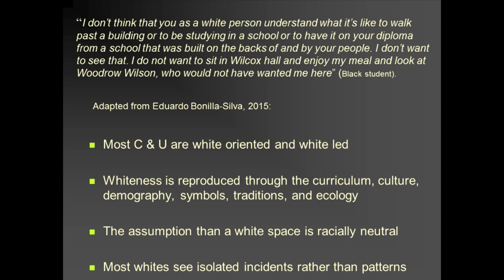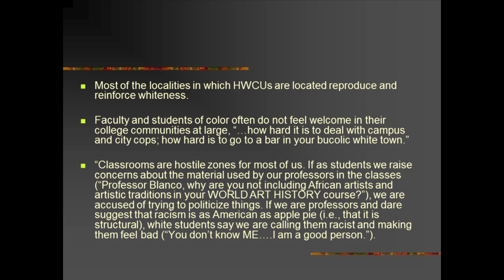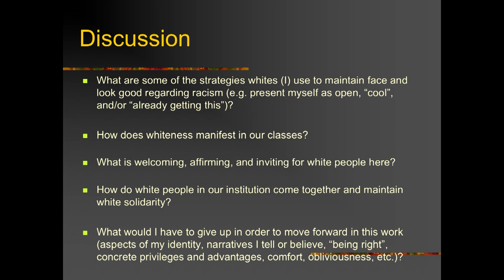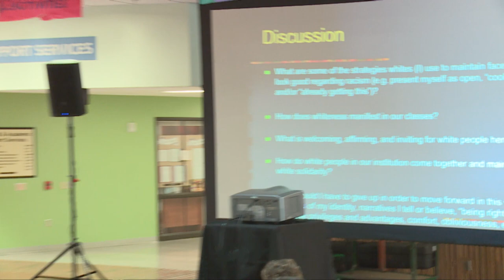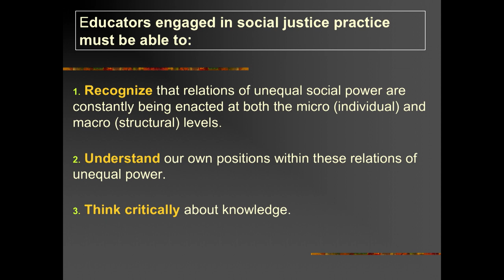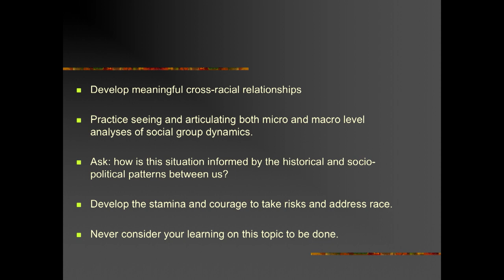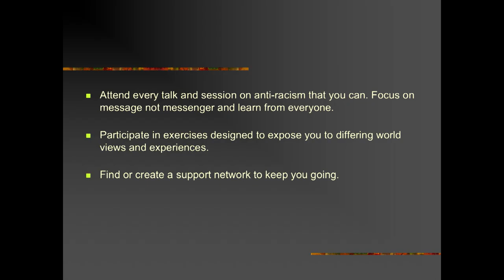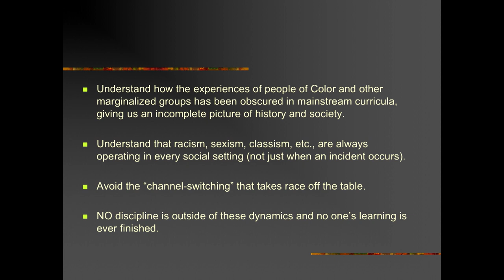Coming Together Speaker Series: Dr. Robin DiAngelo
The Coming Together Speakers Series is a new lecture series at the Evergreen State College focused on addressing many of the problems and challenges that face the students, faculty and staff of color at the Evergreen State College.

This is Dr. DiAngelo's third lecture in this series, focusing on White Fragility and how to approach the issues of systemic racism.

Dr. Robin DiAngelo received her Ph.D. from the
University of Washington in Seattle in 2004. She
teaches courses in Multicultural Teaching, Intergroup
Dialogue Facilitation, Cultural Diversity &
Social Justice, and Anti-Racist Education. Her area
of research is in Whiteness Studies and Critical
Discourse Analysis, explicating how Whiteness is
reproduced in everyday discourse. Dr. DiAngelo is
particularly concerned with the challenges of an
increasingly white teaching force and an
increasingly diverse student population. She is a
two-time winner of the Student’s Choice Award
for Educator of the Year.

Dr. Robin DiAngelo is currently serving as Director of Equity for Senior Services, Seattle/King County. She was appointed to co-design, develop and deliver the City of Seattle’s Race and Social Justice Initiative Anti-Racism training with Darlene Flynn.